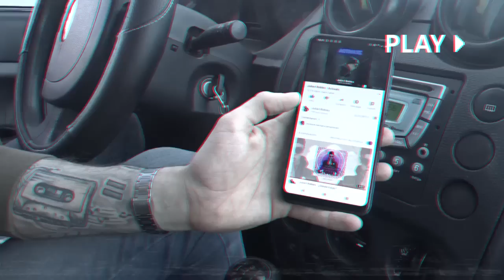Julian Robles - Confusión (Vídeo Oficial)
Julian Robles - Confusión
(Prod. By RecFire Music)

SADAIC Arg.